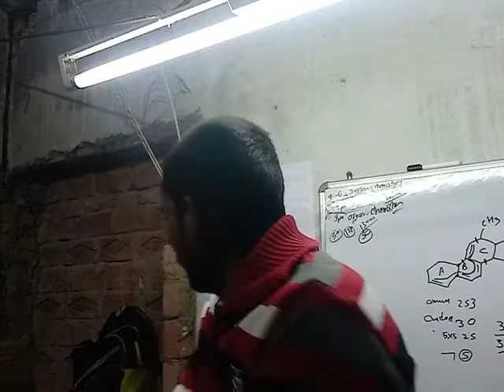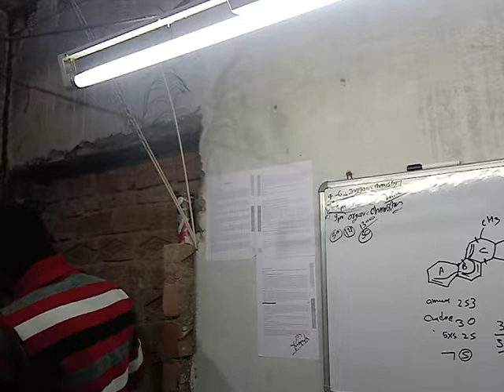subhah ka coaching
this video is about the preparation of  IIT JAM with the study in bsc and do some extra activity like Masti karna
 khana khana , college mai jana
 coaching jana, playing the bgmi,pub g and seeing T20 Vishwa Cup off final match between New Zealand and Australia